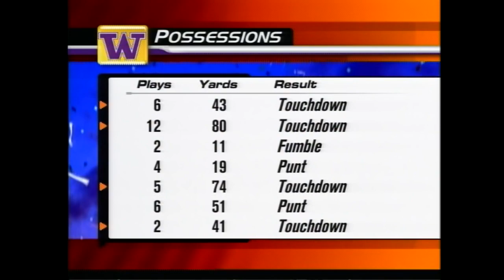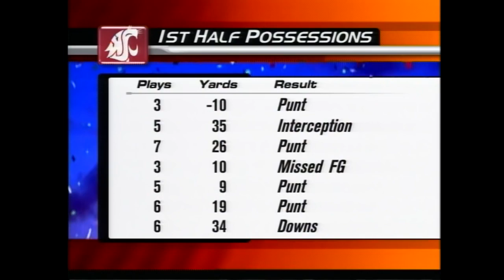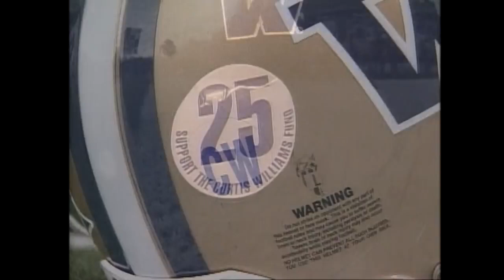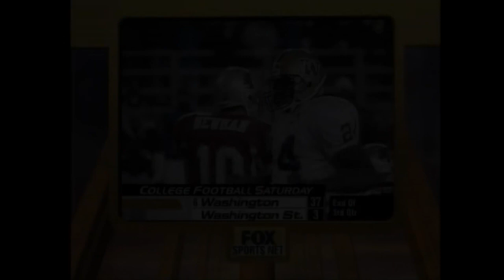2000 - #6 Washington vs Washington State